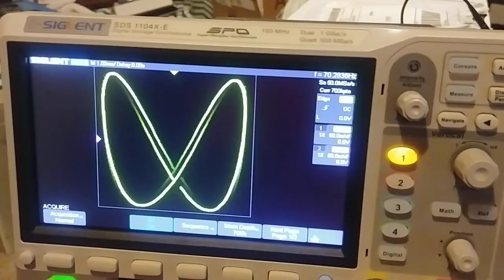AmigaBASIC Lissajous figure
Nerding around making Lissajous figures in XY mode on the oscilloscope with my Amiga''s stereo channels and AmigaBASIC from 1986!